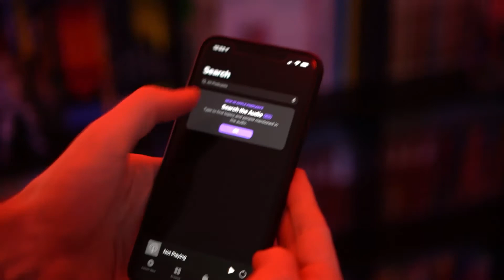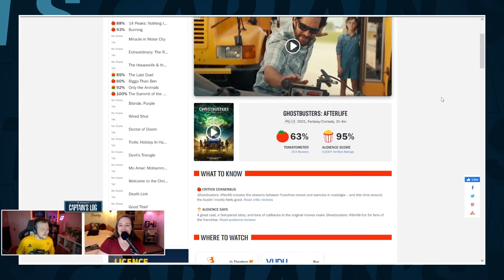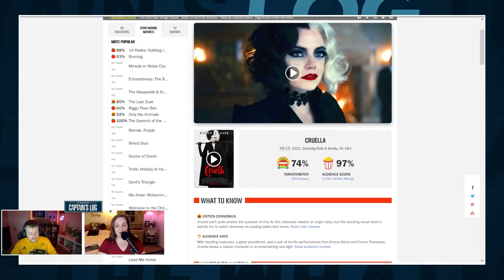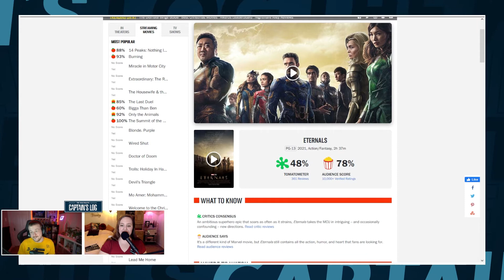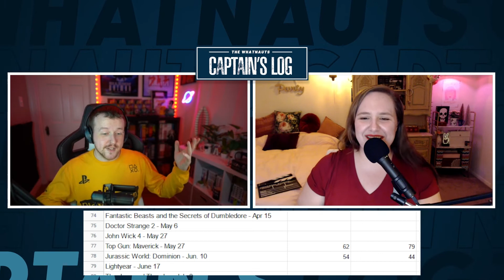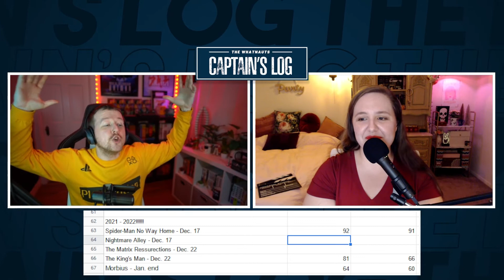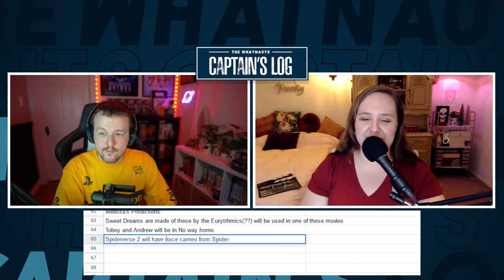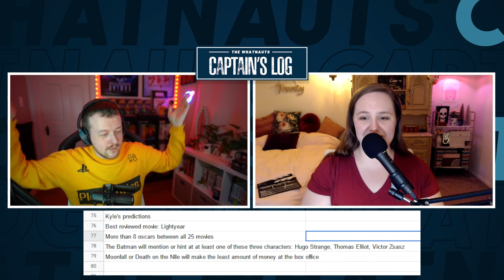Rotten Tomatoes Movie Predictions 2022 - The Captains Log 171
Ignacio joins us for some talk of Evangelion and the DC shows Superman & Lois and Legends of Tomorrow, before Kyle and Melissa jump into the big tomato game! We predict the Rotten Tomatoes critic scores for 25 movies that will come out December 2021 through November 2022, and we see how our guesses compare against the real scores for movies released earlier this year. Whoever gets the most closest answers wins a pizza, the most tomato prize of all.